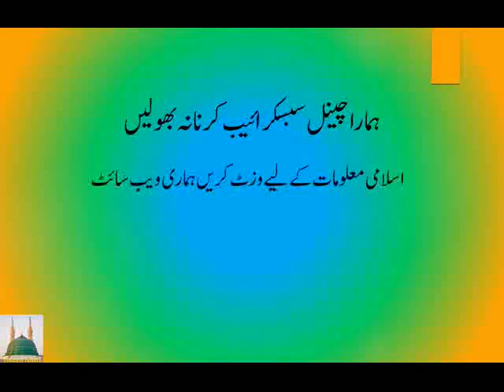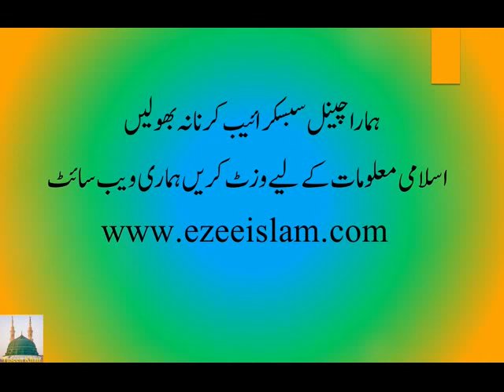شہادت کی قسمیں اور ضروری مسائل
اس وڈیو میں آپ سنیں گے شہادت کے متعلق ضروری مسائل